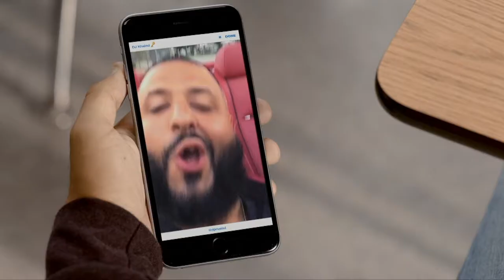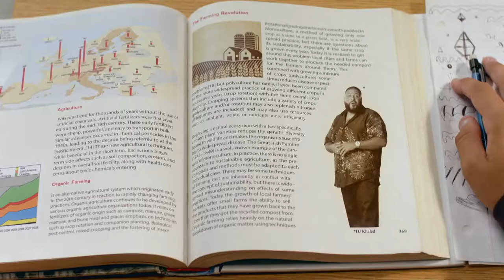BHS Girls Soccer Vs. New Bedford 10-4-17